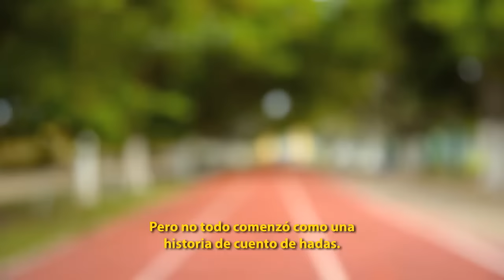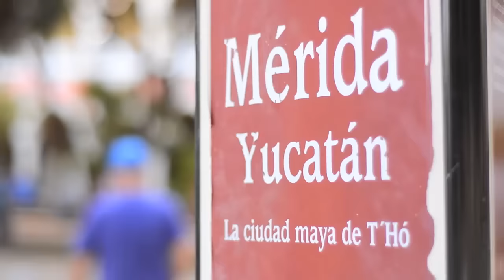René Ledesma · Teletón México 2015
Desde niño, René soñó con ser deportista. El día de hoy es un gran atleta que obtiene lo que se propone, conócelo.